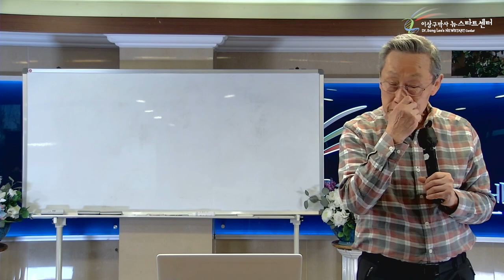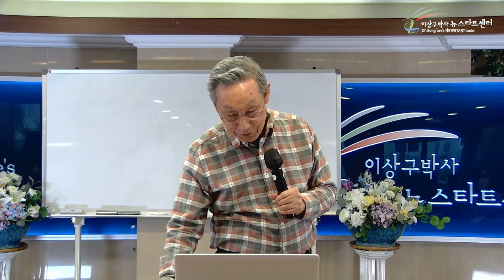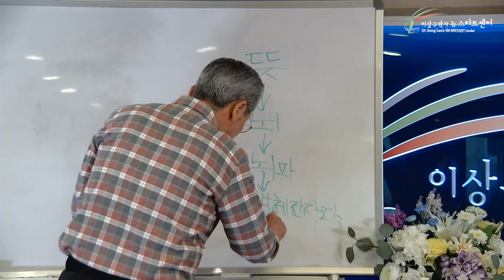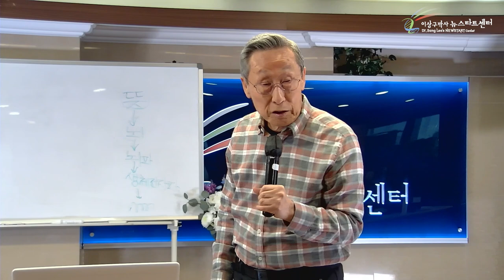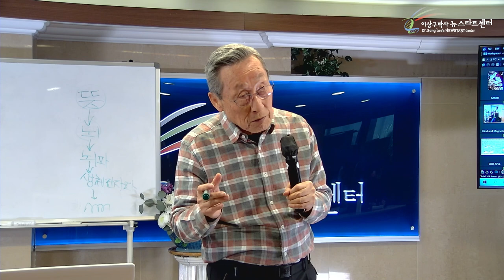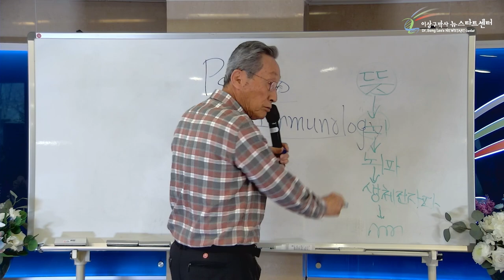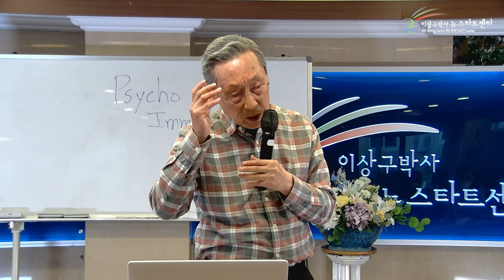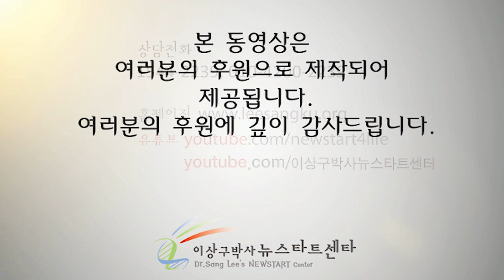[6강] 자가면역성 질병의 원인